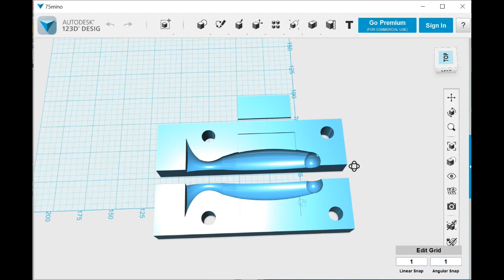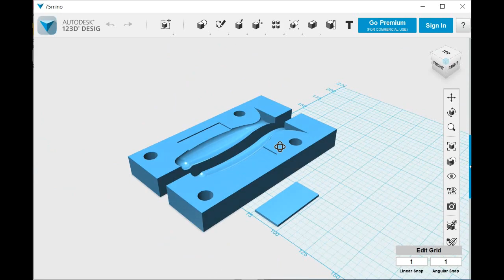Sea Fishing UK - Lure Making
With lockdown disrupting the fishing the way it is, i have started to look for ways to while down the hours. So this week i decided to get on with a project i have been planning for a while. I'm fortunate enough to have been given an old "and a little temperamental" 3d printer a couple of years back. I had been planning for a while to experiment with pouring soft plastics in printed moulds, although i was concerned they might warp. So i drew up a quick mould design, printed it (after a couple of failed attempts) and poured the lure. And what do you know it worked OK. Time for some new designs...